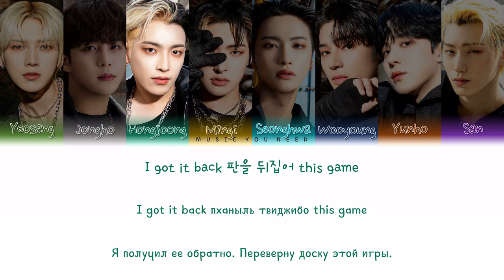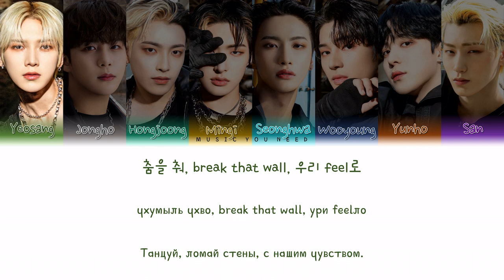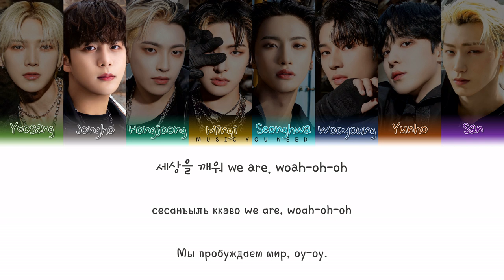ATEEZ - GUERRILLA Color Coded Lyrics ( перевод | кириллизация )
KQ ENTERTAINMENT